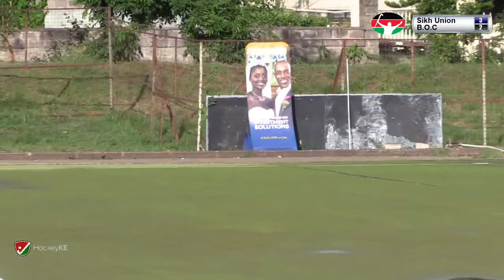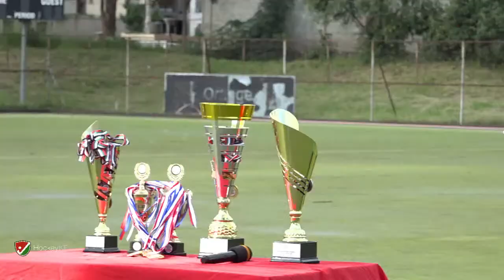LIVE: KHU Masters Series II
Live coverage of the Masters Series II